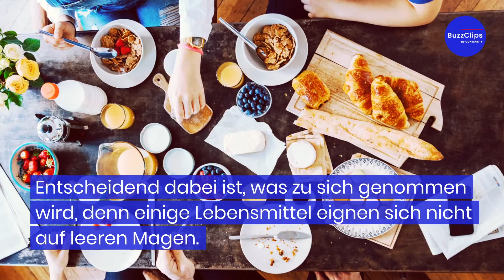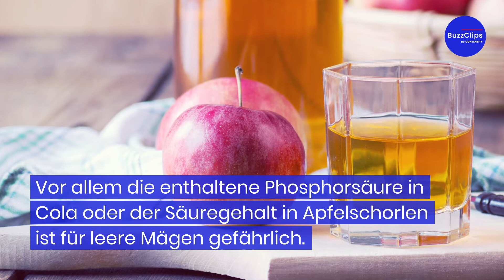Das sind die schädlichsten Lebensmittel am Morgen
Durch Ernährungsexperten weiß man, dass das Frühstück die wichtigste Mahlzeit des Tages ist. Entscheidend dabei ist, was zu sich genommen wird, denn einige Lebensmittel eignen sich nicht für einen leeren Magen.